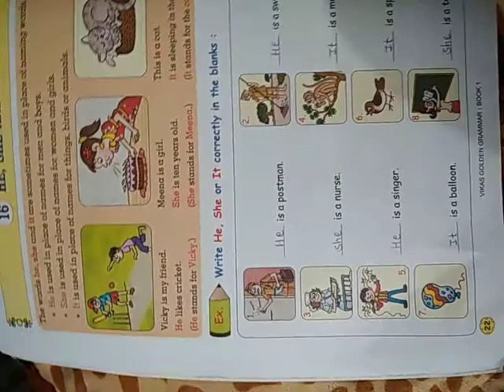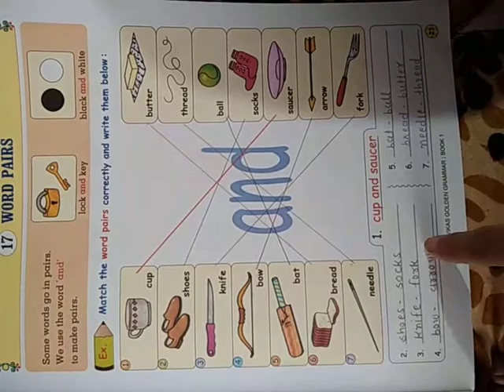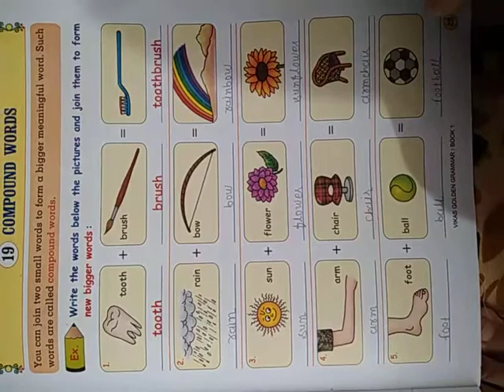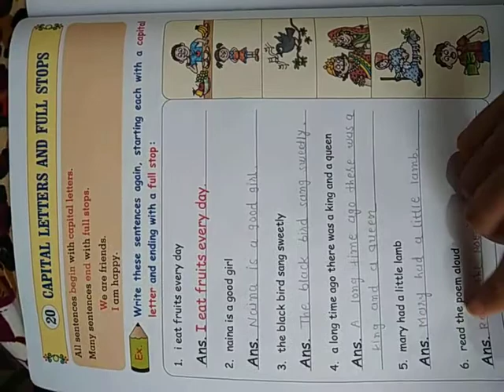std 1 eng gramma ch 15 to 20 /16-10-2020